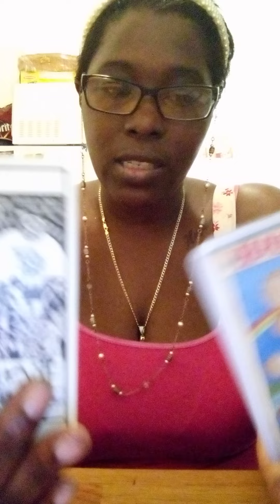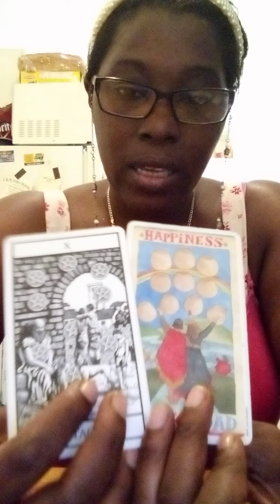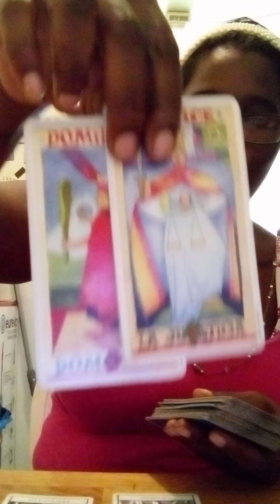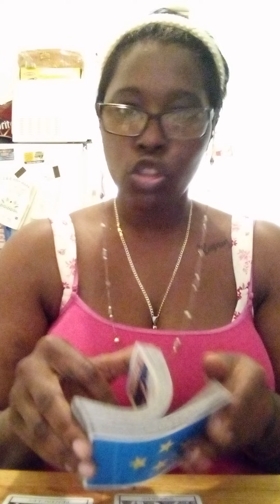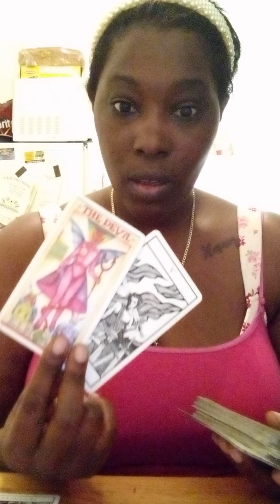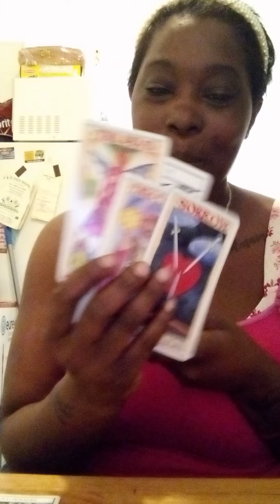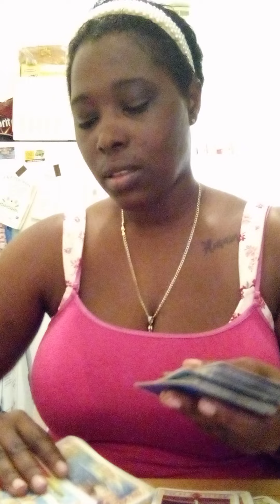JUNE 17-18,2022 CAPRICORN ♑ ARE YOU A BUYER OR A SELLER